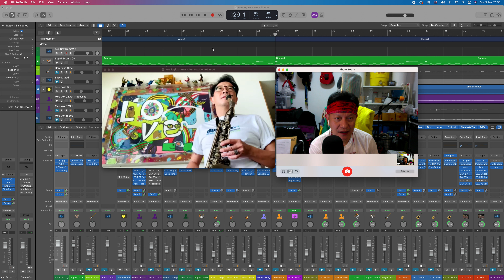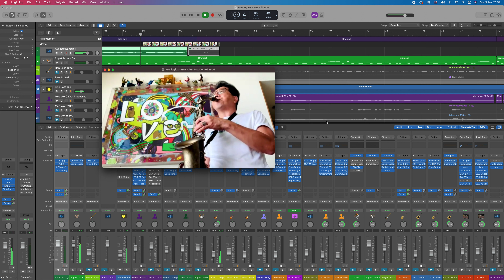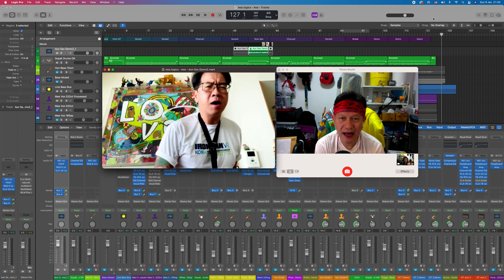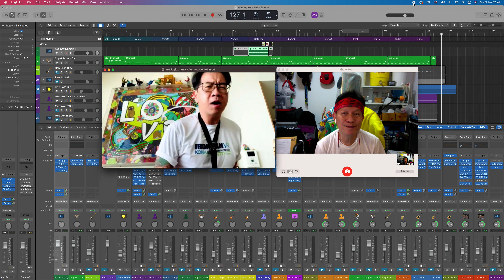กว่าจะเป็นเพลง “คอย” วงดินสอ EP.7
การปรับลดคีย์เสียง Sax ให้หมออั๋น